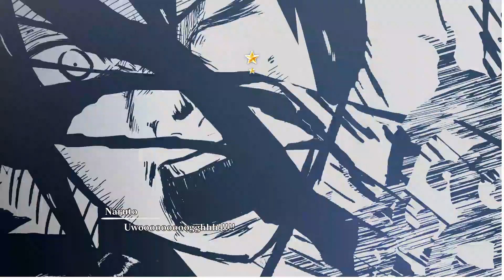Ending Battle of Naruto VS Sasuke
Ending Battle of Naruto VS Sasuke - NARUTO X BORUTO Ultimate Ninja STORM CONNECTIONS